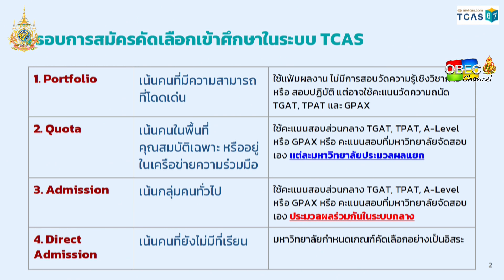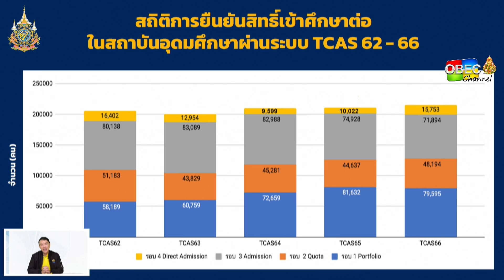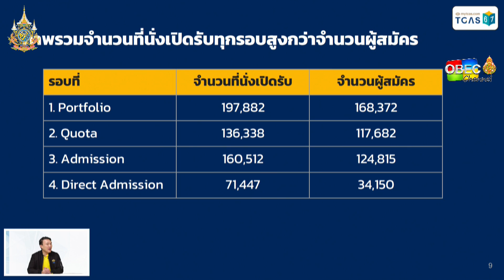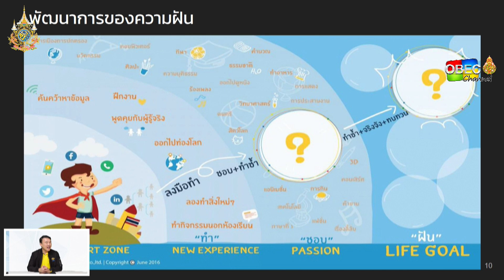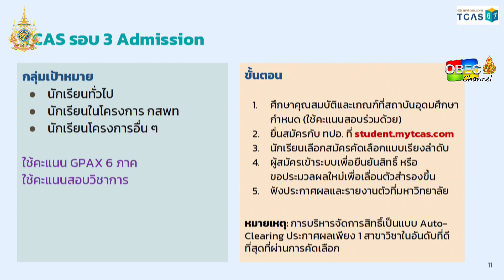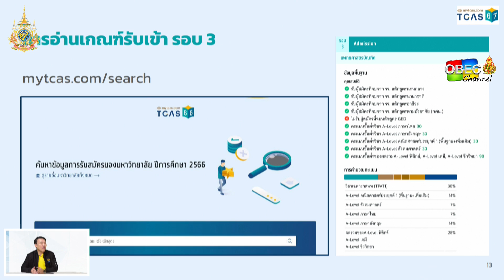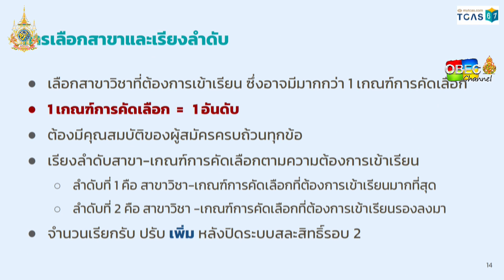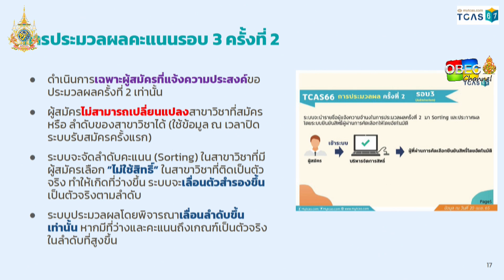เสวนา แนะแนวจับมือไว้แล้วไปด้วยกัน เลือกคณะที่ใช่ให้ตอบใจและตอบโจทย์